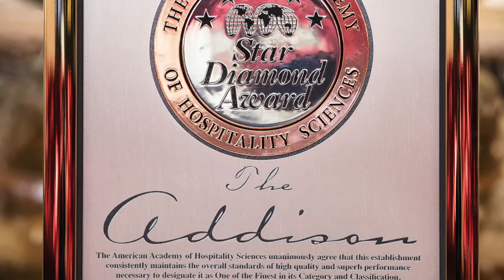The Addison - Boca Raton (Short Version)